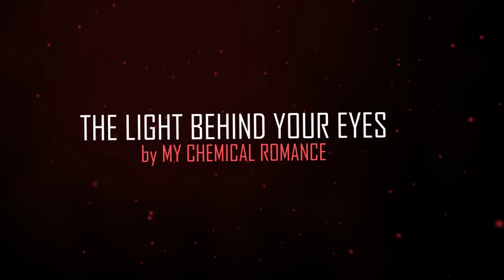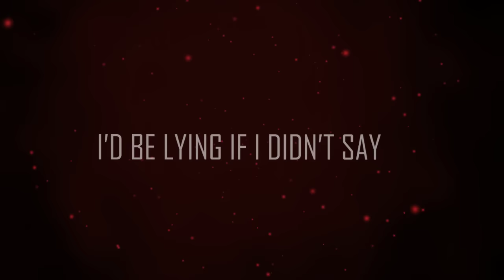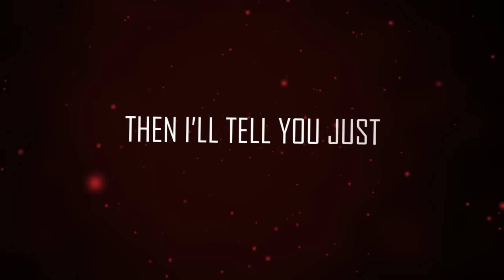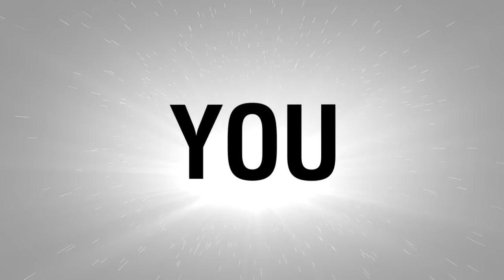My Chemical Romance - The Light Behind Your Eyes (Lyric Video)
Fan-Made lyric video by Tristan Rosello
@trisello_ on twitter

Made using Adobe After Effects only.

Song : The Light Behind Your Eyes